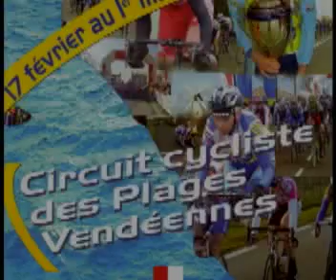Plages vendéennes 2007 - Chantonnay